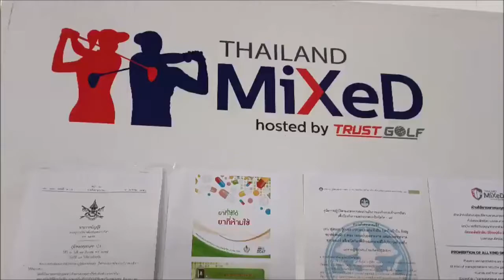Chapchai Nirat Thailand Mixed 2021 Hosted by TRUSTGOLF #3 Day1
ได้ความรู้สึกเก่าๆกลับมา
โปรโจ๊ก ชัพชัย นิราช สวิงจากพิษณุโลก แสดงความรู้สึกหลังจากจบการแข่งขันช่วงเช้าในรอบแรกของศึก ไทยแลนด์ มิกซ์ โฮสต์ บาย ทรัสต์กอล์ฟ สนามที่ 3 ด้วยผลงาน 5 อันเดอร์พาร์ 67 จาก 1 อีเกิ้ล 5 เบอร์ดี้ 2 โบกี้ ที่สนาม เลควิว รีสอร์ท แอนด์ กอล์ฟคลับ อ.ชะอำ จ.เพชรบุรี เมื่อวันที่ 7 ต.ค.ที่ผ่านมา โดยแมตช์นี้เป็นการหวนกลับมาแข่งอีกครั้งหลังจากลงเล่นทัวร์นาเม้นท์สุดท้ายด้วยการครองแชมป์ร่วมกับ โปรพรหม มีสวัสดิ์ ในสนามที่ 2 ของศึก ไทยแลนด์ มิกซ์ ที่ จ.ลำพูน เมื่อกลางเดือน เม.ย.ที่ผ่านมา